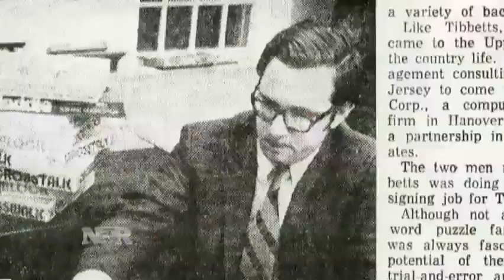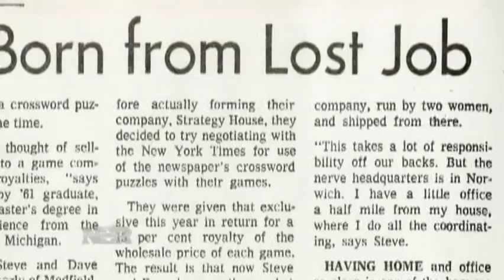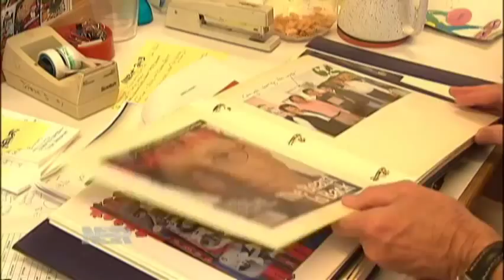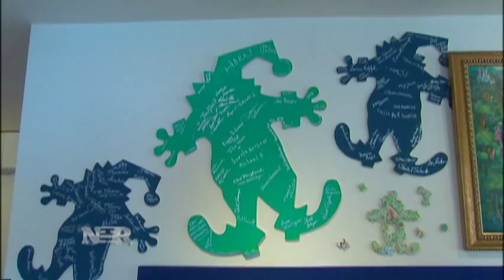Puzzle-Maker's Booming Business (9/2/13)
When Steve Richardson lost his job, he taught himself how to design and cut wooden jigsaw puzzles. Now heading up a booming business, he has found new and ingenious ways to keep his fans guessing.